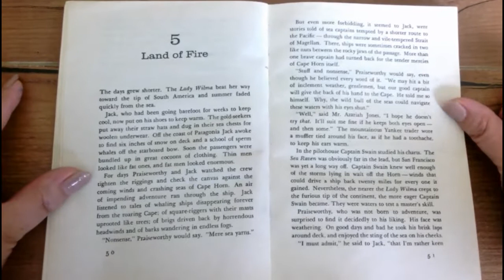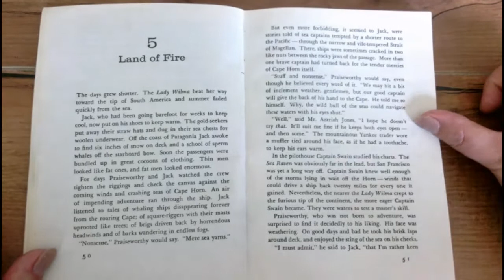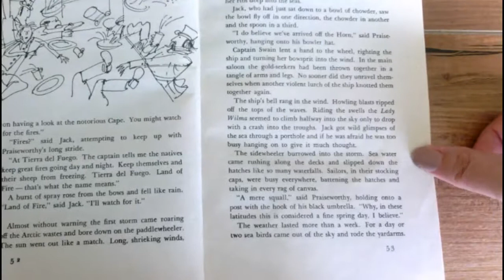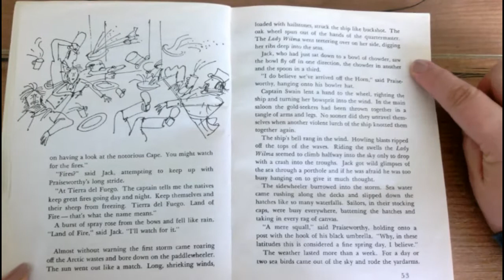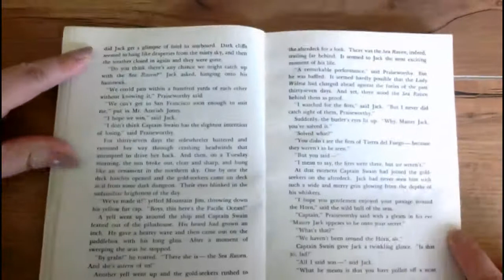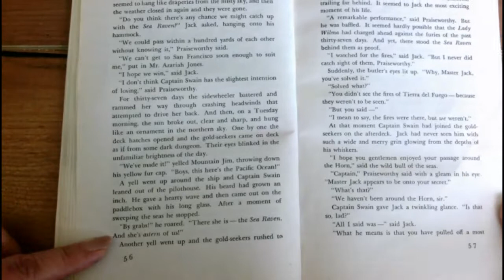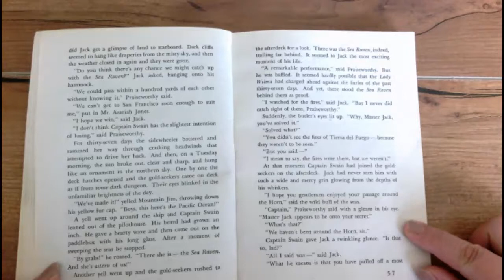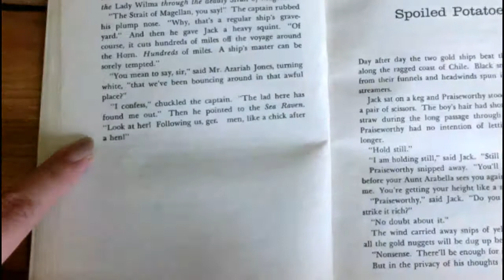By the Great Horn Spoon Chapter 5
The Land of Fire